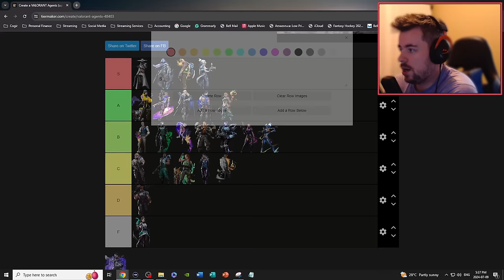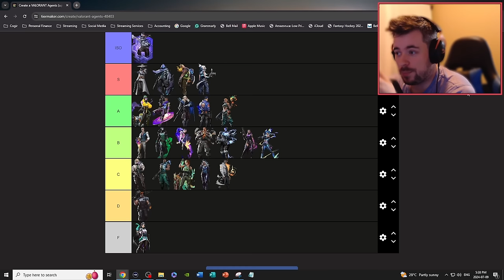Valorant Console Agent Ranked Tier List Explained: Who’s the Best?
Welcome to our ultimate guide to the Valorant console agent ranked tier list! In this video, we'll break down each agent's performance on console and reveal who tops the charts. Whether you're a seasoned player or new to the game, our in-depth analysis will help you choose the best agent to dominate the ranked ladder.

What's Inside:

S-Tier Agents: Discover the most powerful agents who can turn the tide of any match.
A-Tier Agents: Learn about strong contenders who excel in various situations.
B-Tier Agents: Find out which agents are reliable but require specific playstyles.
C-Tier Agents: Understand the potential of underused agents and how to maximize their effectiveness.
D-Tier Agents: See which agents struggle in the current meta and why.

We'll dive into each agent's abilities, strengths, and weaknesses, providing tips and strategies to help you climb the ranks. Don't miss out on expert insights and gameplay examples that showcase each agent's potential.

Share your thoughts and your own tier list in the comments below. Follow m on social media for updates, tips, and more Valorant discussions.

00:15 - Intro
3:27 - Sentinels
8:27 - Controllers
12:18 - Initiators
18:21 - Duelist
18:37 - Summary